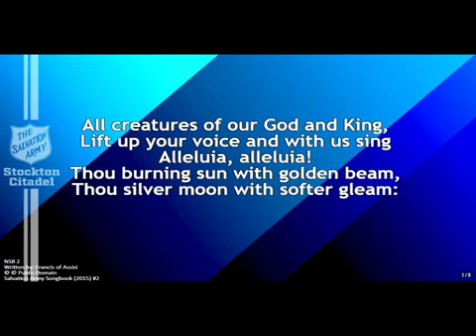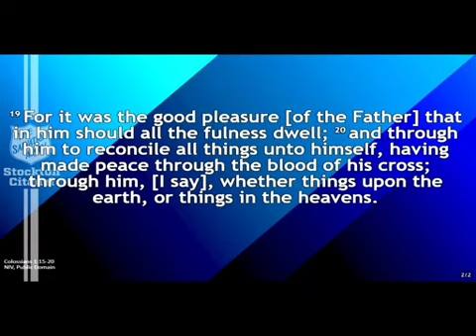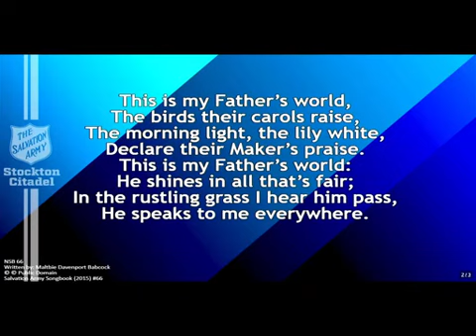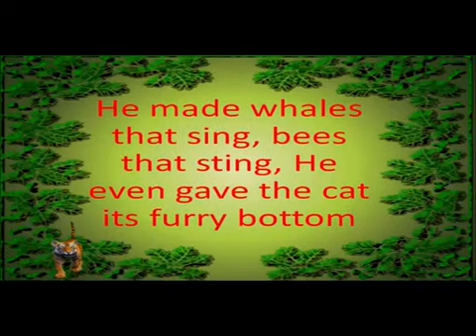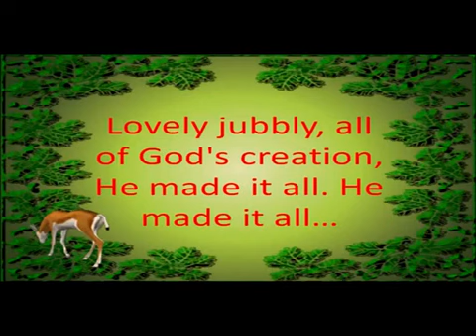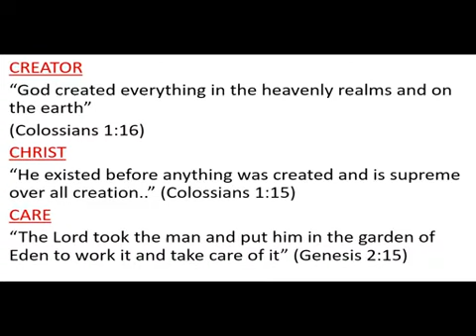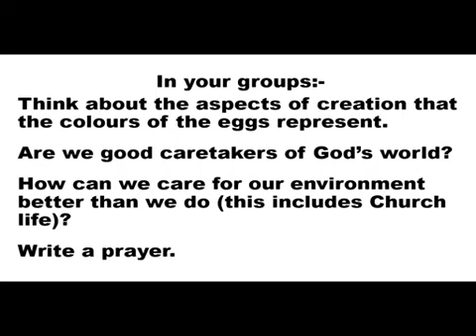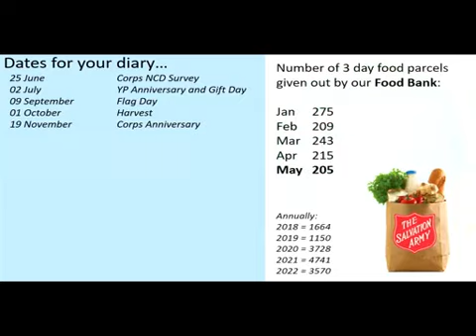Welcome to Worship for Sunday 4th June 2023